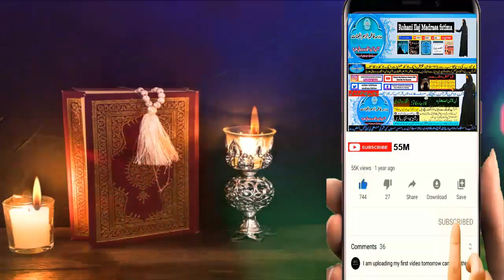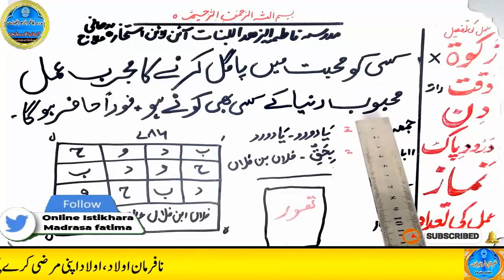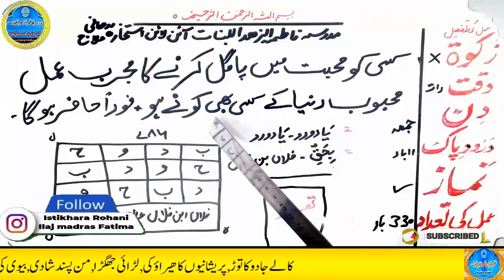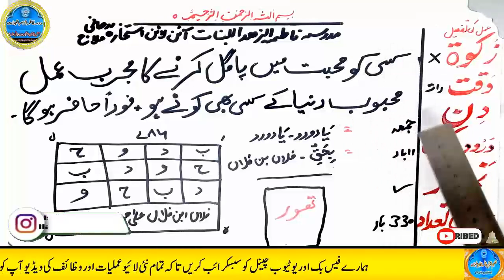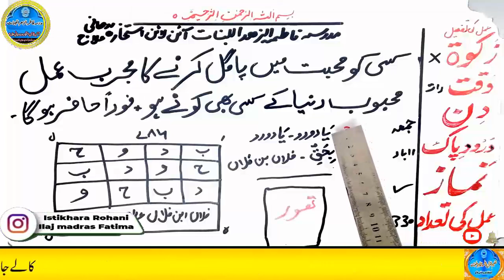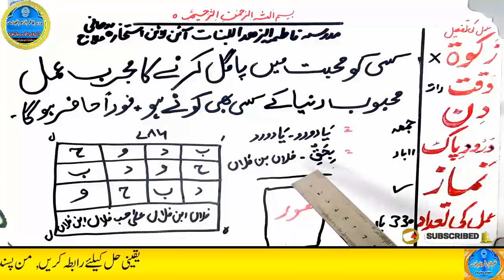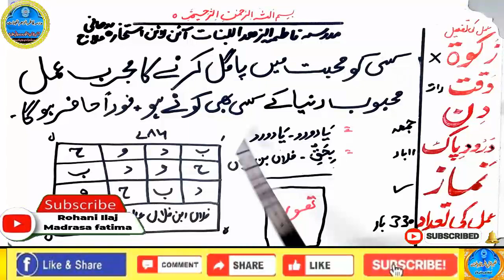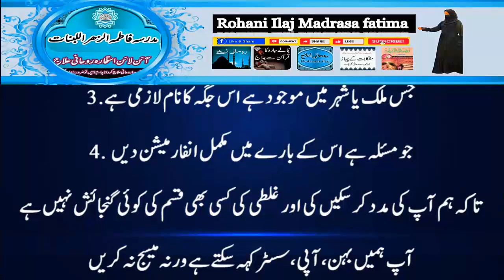mohabbat ka wazifa, wazifa for love, love marriage, mohabbat ka wazifa aag jesa, mohabbat ka taweez